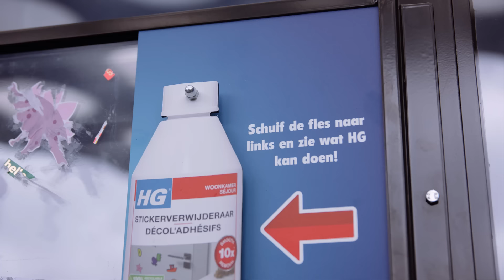HG shiny house tour door Nederland - wat kun je verwachten?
HG gaat door Nederland met het HG shiny house en wil hiermee iedereen inspireren met handige tips & tricks om hun huis schoon en veilig te houden. In deze video zie je een korte impressie. Ook benieuwd? Kom langs bij het HG shiny house voor de shinyhousecheck. Kijk op de website voor de agenda